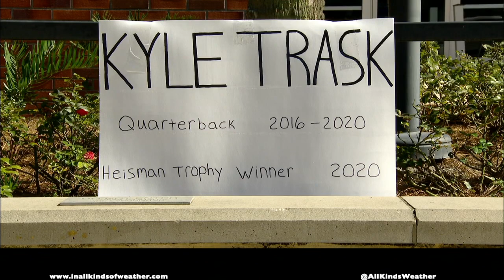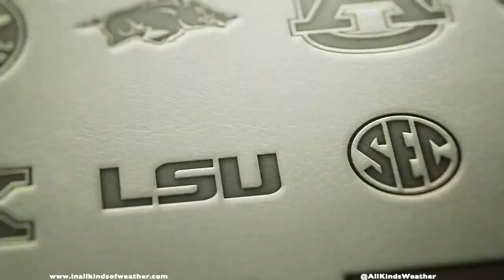2020: #6 Florida Gators vs. Kentucky Wildcats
Florida shakes off yet another rough start to pound Kentucky just like the good ole days. Credit to ESPN.